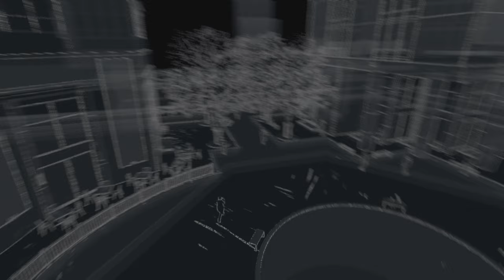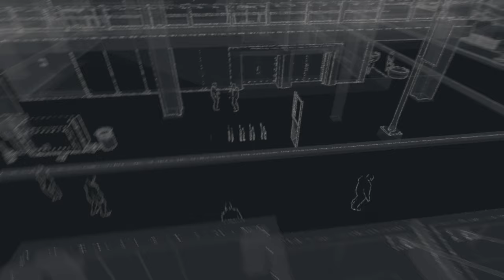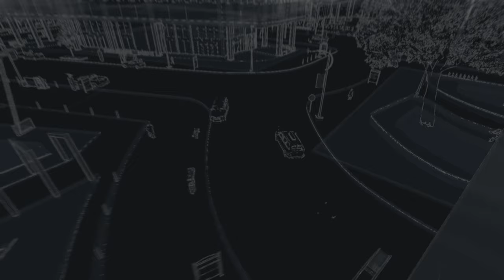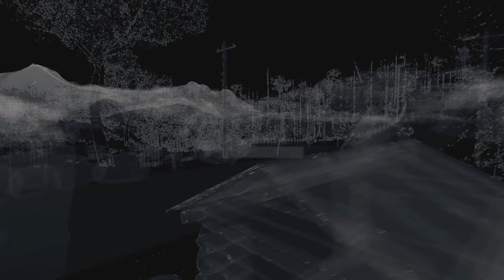WATCHDOGS - Episode 16 (no commentary)